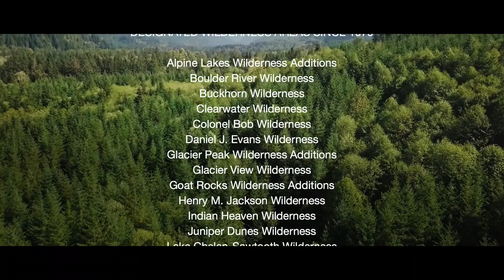Jim Whittaker on Washington's Wild Lands and Waters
Jim Whittaker, first American to summit Everest, speaks to the value and beauty of Washington's public lands and waters, and how Washington Wild is helping preserve these wild places.